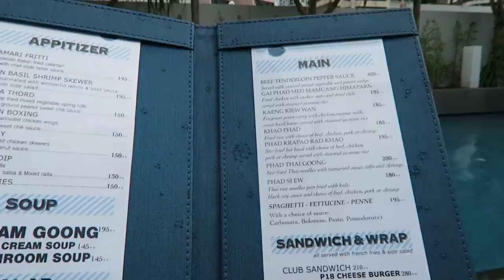Verslapen! Wat te doen? | Bangkok (Thailand) | Vlog #6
Op Wereldreis TV doen wij met korte vlogjes verslag van onze reisavonturen. Nu nog vanuit THAILAND maar morgen vanuit MYANMAR (voorheen Birma).